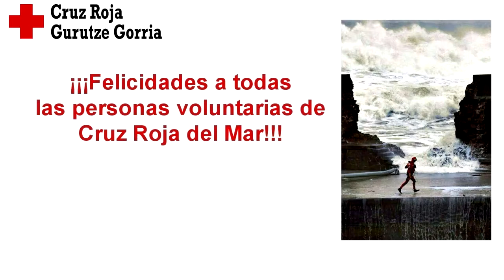Encuentro Autonómico de Bases de Mar - Cruz Roja País Vasco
30 de abril de 2014

El acto se ha celebrado en ESSMA (Escuela de Socorrismo y Salvamento Marítimo) en Getaria, Gipuzkoa. Han acudido los Presidentes, Secretarios, Coordinadores, así como, los Responsables de Salvamento Marítimo y Presidentes de las Bases de Mar.
Se ha entregado un reconocimiento a las Bases de Mar por las valientes actuaciones de sus voluntarios durante los recientes temporales.

Se ha realizado un simulacro de evacuación y rescate con embarcaciones de salvamento de la Cruz Roja y un helicóptero de la Ertzaintza.

¡¡¡¡Felicidades a todas la Bases de Mar por vuestra estimable labor!